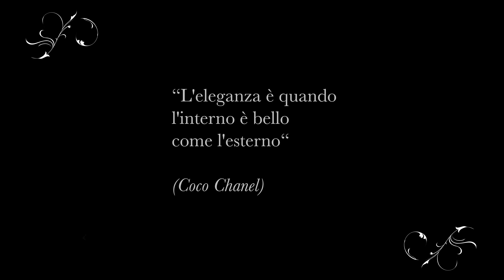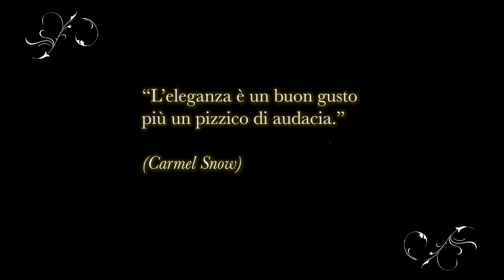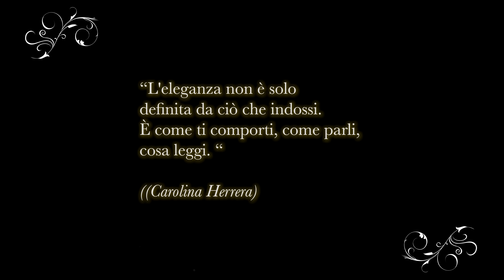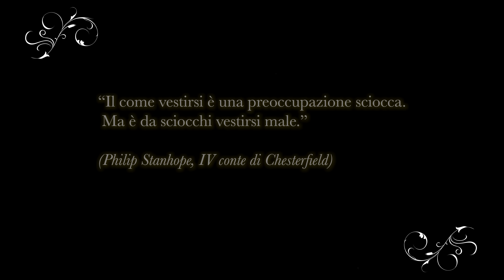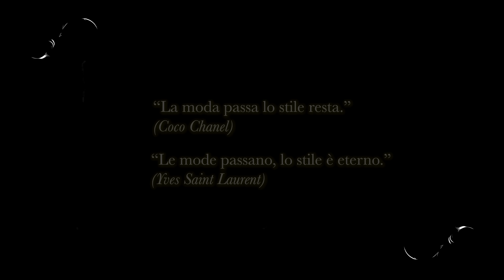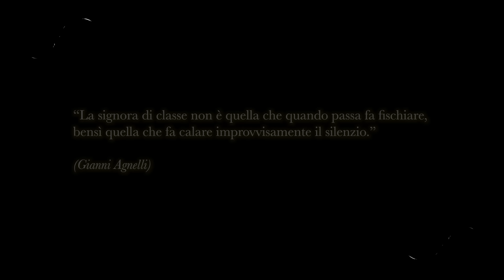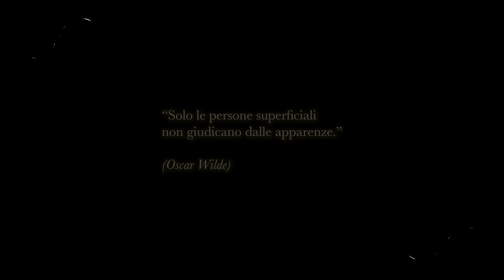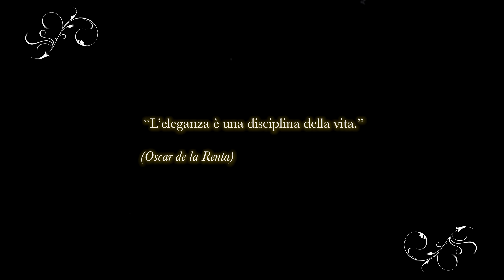Le 11 più BELLE frasi sull'ELEGANZA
Cos'è l'eleganza? Attraverso 11 delle più belle massime, cerchiamo di comprendere il significato profondo, eppur tuttavia sfuggevole, che sta dietro a questo termine.

🕴 Abbonati per accedere ai contenuti esclusivi e al mio "salotto" virtuale. Maggiori informazioni qui:

📖 II nobili piaceri del gentiluomo

📦 Il mio "negozio" Amazon